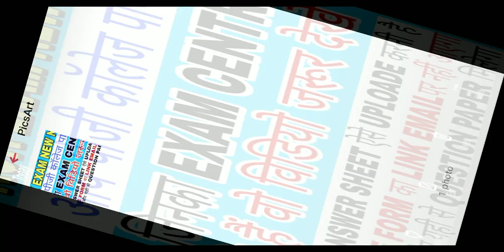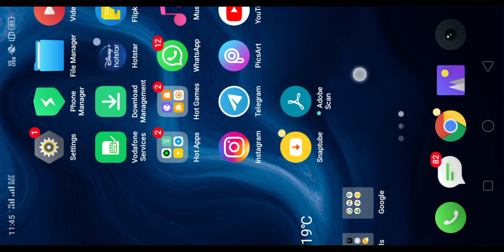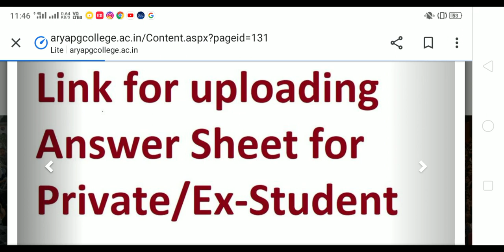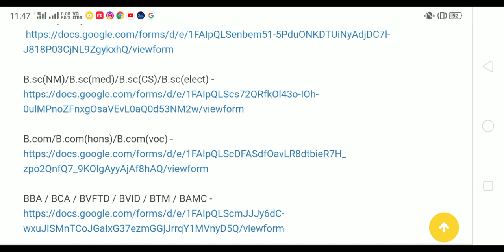आर्य पीजी कॉलेज पानीपत EXAM CENTRE वालों के लिए जरूरी सुचना KUK UPDATES| KUK UNIVERSITY LATEST NEWS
ARYA PG COLLEGE PANIPAT